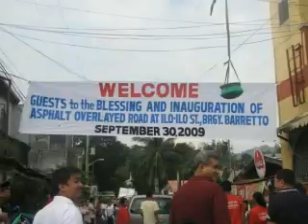OLONGAPO CITY ILO ILO ST INAUGURATION AND BLESSING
INAUGURATION AND BLESSING OF OVERLAY ASPHALT IN ILO-ILO STREET, BARRIO BARRETTO